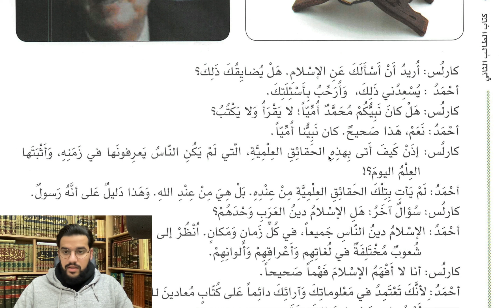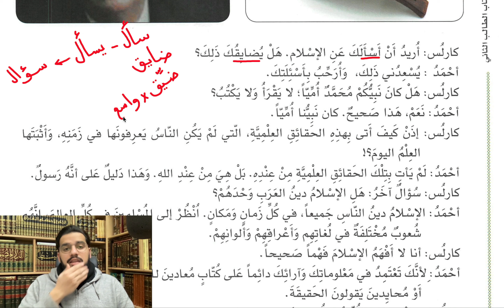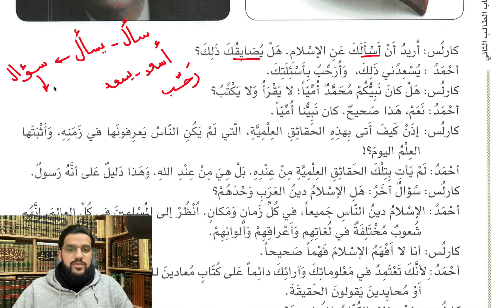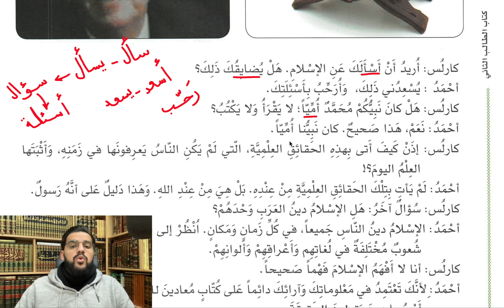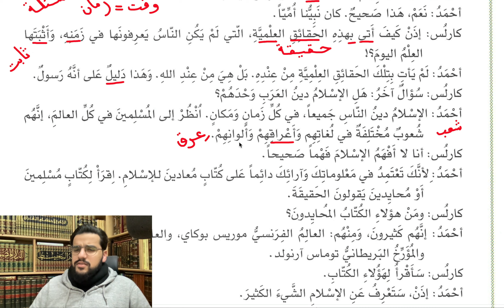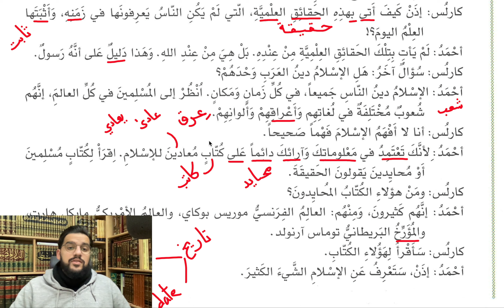Book 2 lesson 41 - العربية بين يديك